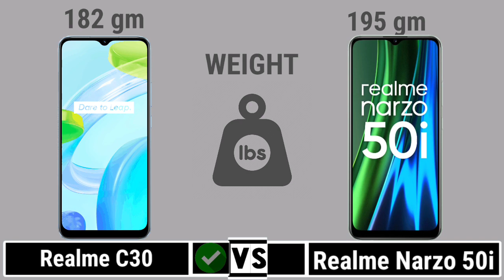Realme C30 Vs Realme Narzo 50i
In this video you got all the specification of Realme C30 & Realme Narzo 50i & choose you favourite one and tell in our comment session and don't forget to like and subscribe and click the bell icon for more updates...and share your friends thanks